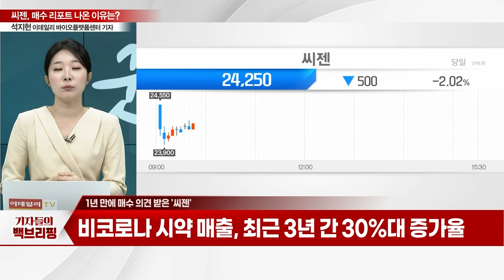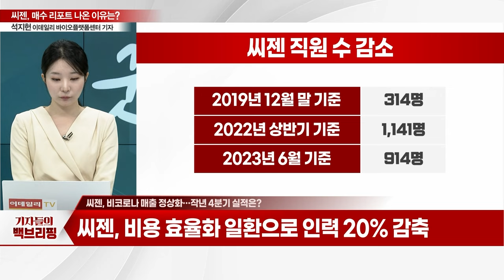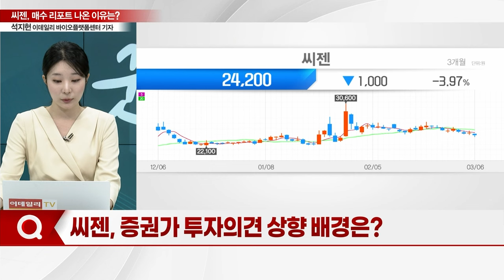엔데믹 후폭풍 한창인데... 씨젠, 매수 리포트 나온 이유_기자들의 백브리핑 (20240306)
Q. 1년 만에 매수 의견 받은 '씨젠'
Q. 비코로나 매출 정상화... 작년 4분기 실적은?
Q. 증권가 투자의견 상향 배경은?